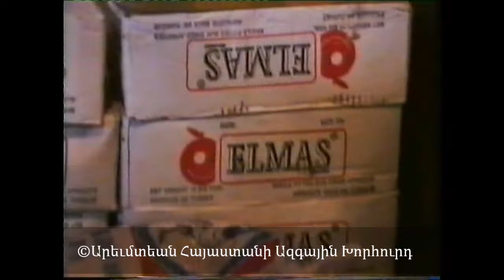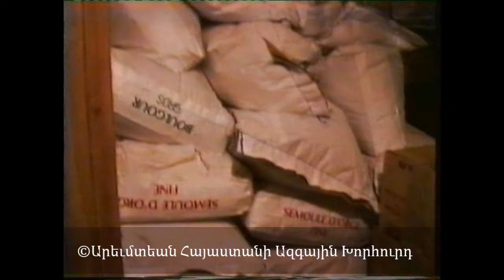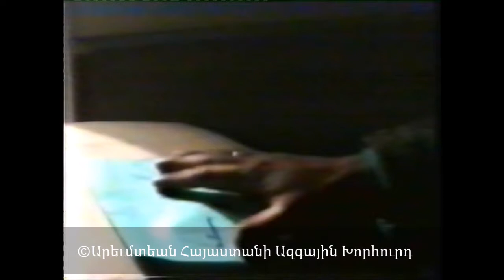Tebi Kelbadjar 02 1993